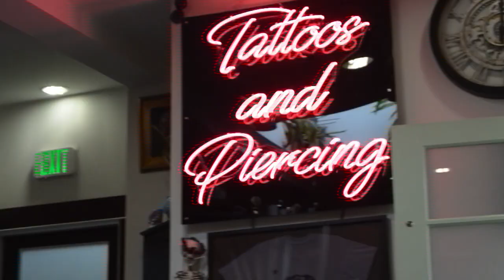LA VLOG 2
Thank you for a ll the love and support it means a lot to me